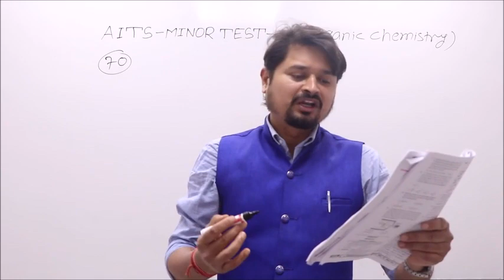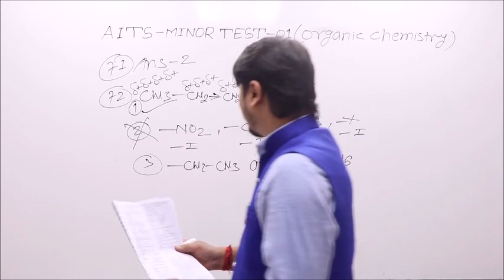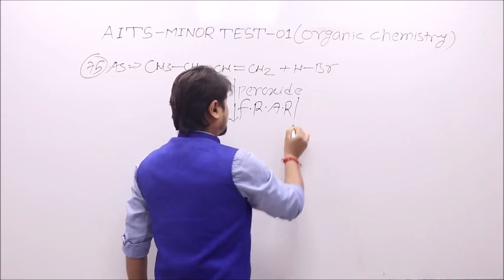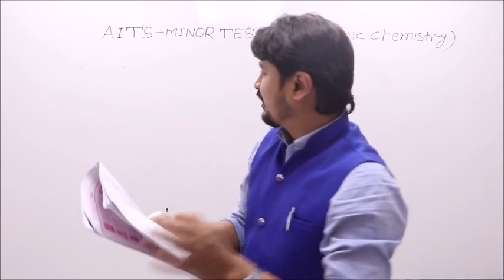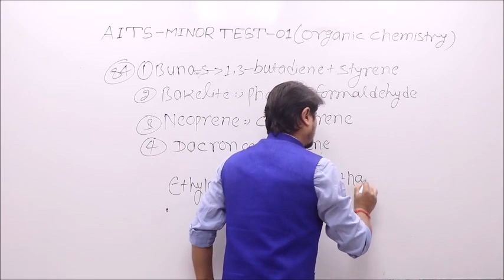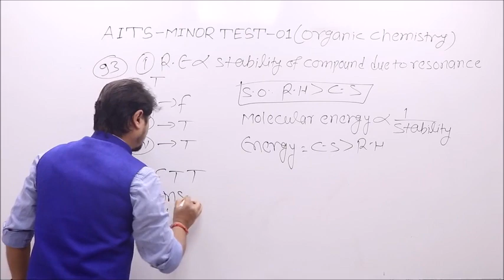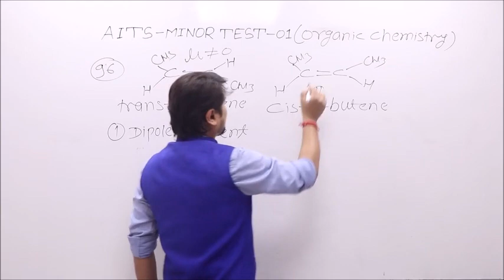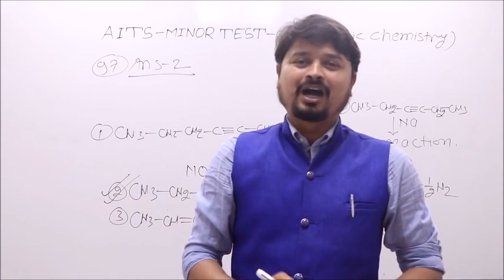AITS MINOR TEST 1 (ORGANIC CHEM SOLUTION)